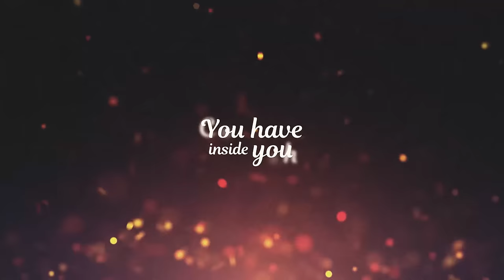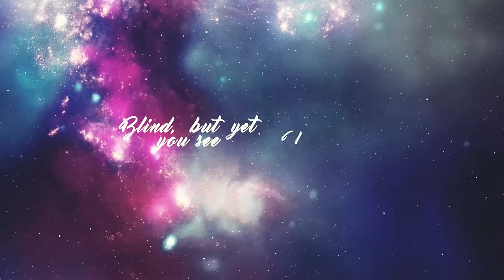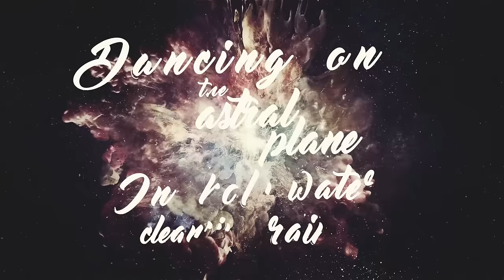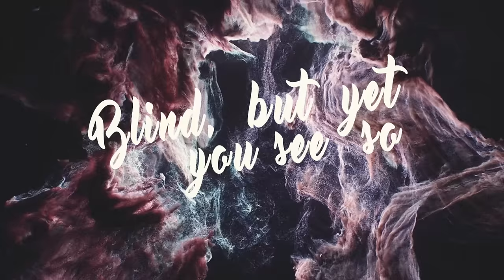Valerie June - "Astral Plane"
"Astral Plane" is from Valerie's album "The Order of TIme".

Executive Producer: Evan Brown
Producer: Kimmy d’Ancona

"Lofoten Eternal Lights" by Jose A. Hervas

"NVAE - An aestethic vision of a supernova" by Thomas Vanz

Valerie June Photo at End: Olivia Hellman - Black Squirrel Studios

Lyrics:
Is there a light?
You have inside you
Can't touch
A looking glass
Can only show you
So much
Follow the signs
Slowly but steady
Don't rush
The day will come
When you are ready
Just trust
Dancing on the astral plane
Holy water, cleansing rain
Floating through the stratosphere
Blind, but yet you see so clear
Is there a way?
For you to shine
Without fear
From other worlds
But you can't say
What keeps you here
Blind, but yet you see
For you to give it
Your all
Dreaming a dream
Of sweeter things great or small
There is a light
Can touch